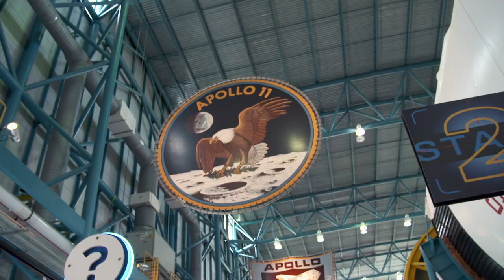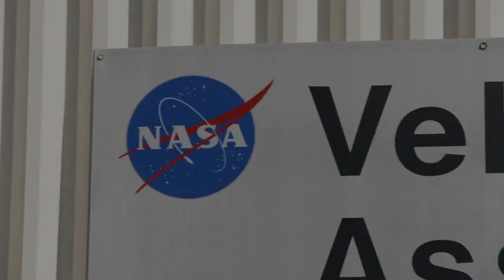[Part 4/8] First Man - Movie Making of - Shooting at NASA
In memory of Karen Muffie Armstrong